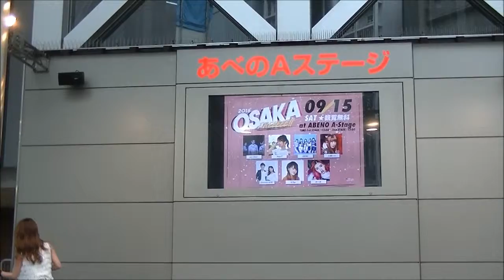【singer】2018/09/15 T R